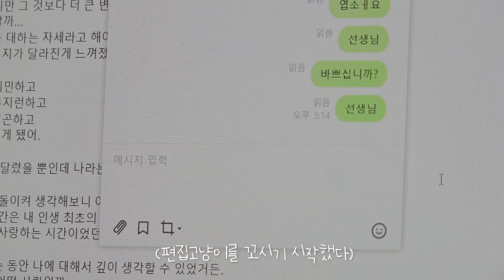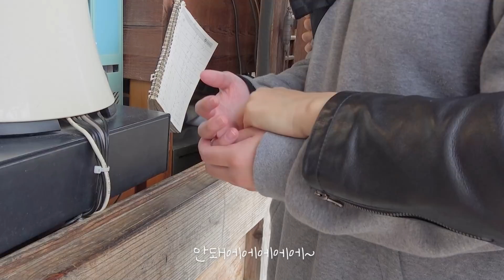크집사의 회사 땡땡이 브이로그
회사를 땡땡이를 치고 편집고양이에게 맛있는 것을 얻어먹고 왔어요!